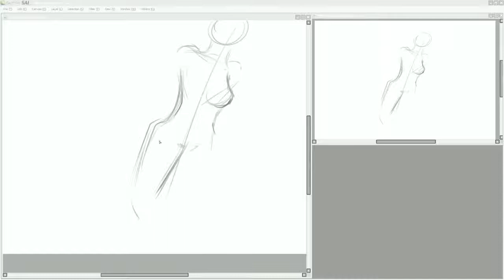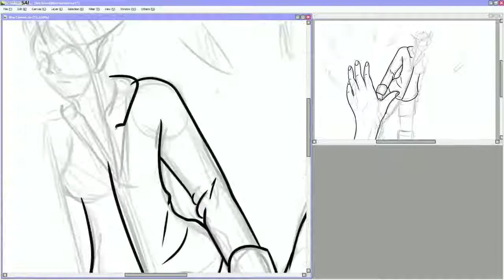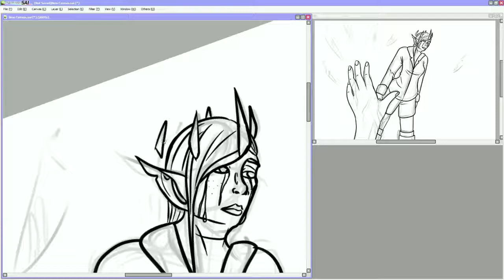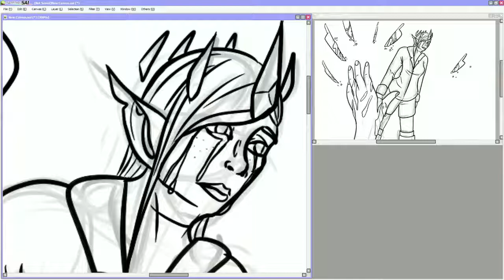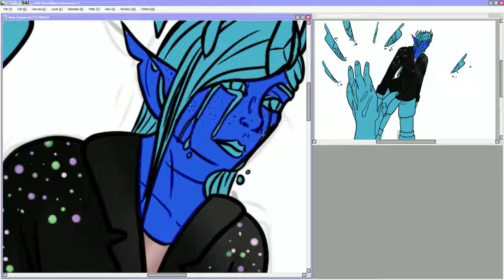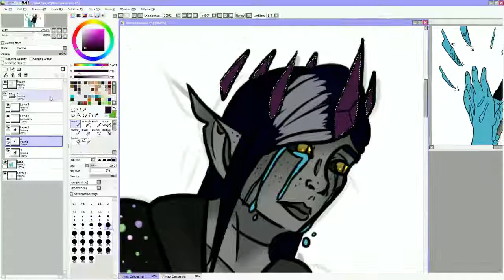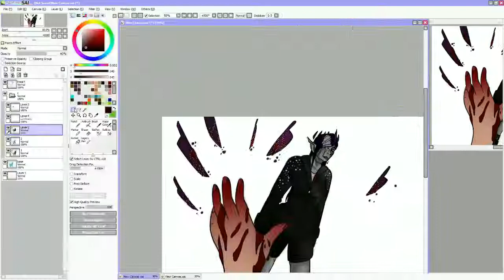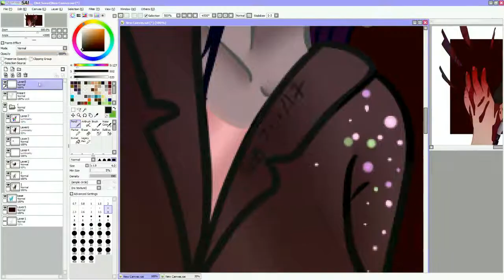I'm So Sorry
Really intense piece, I was scrolling through pinterest and saw this, instantly I thought of corrupted Jade.